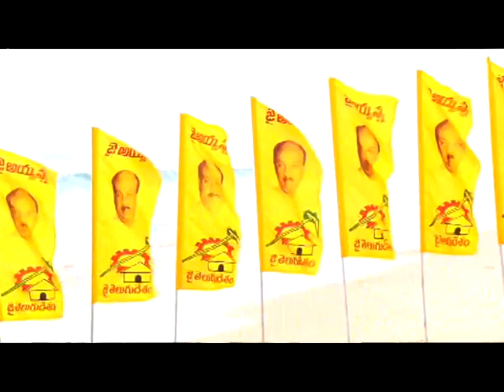Chintakayala Ayyanna Patrudu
Chintakayala Ayyanna Patrudu narsipatnam mla